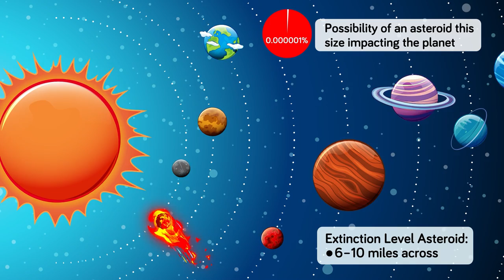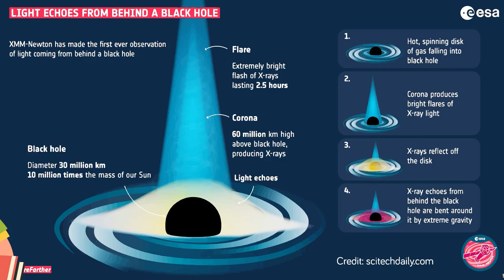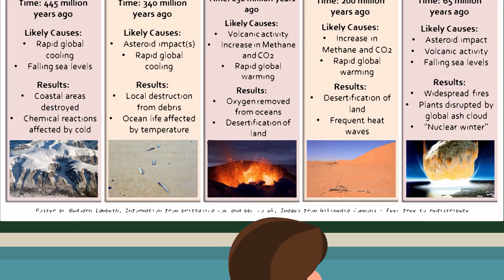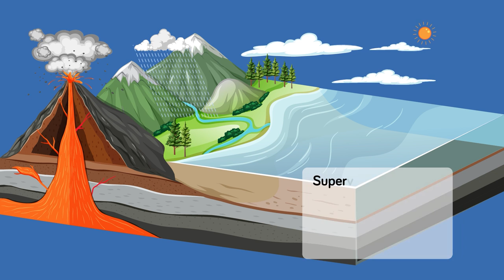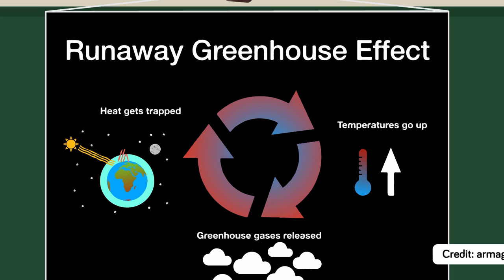This is How the World Ends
Doomsday preppers get your survival kits ready because we're going to tell you how the world ends in today's insane new video! There are a few options to how the end of times will go down but don't worry, we've got you covered!